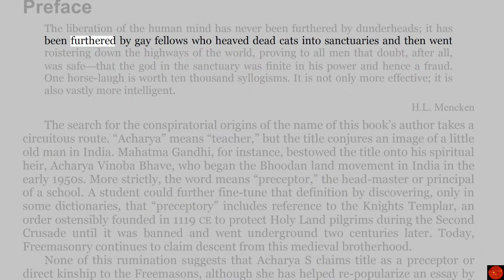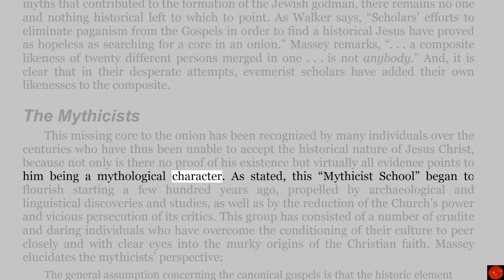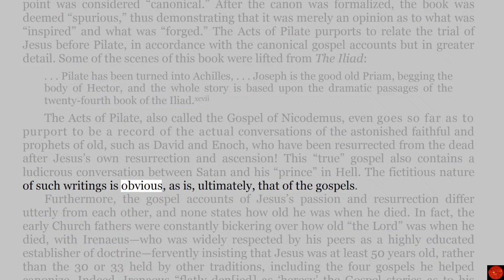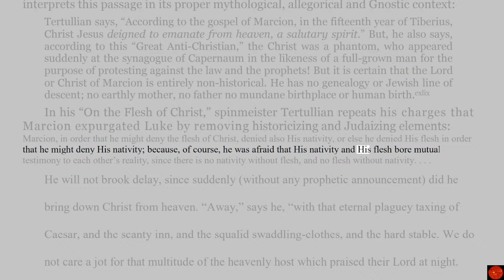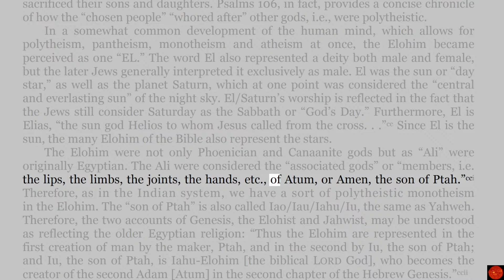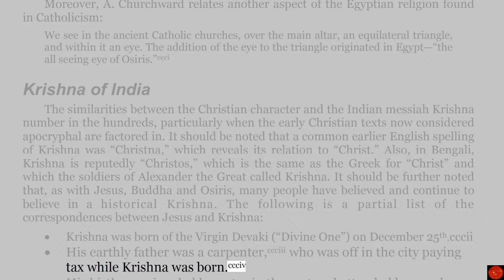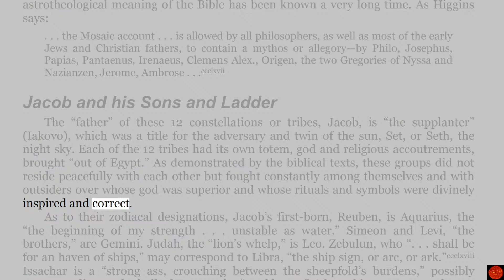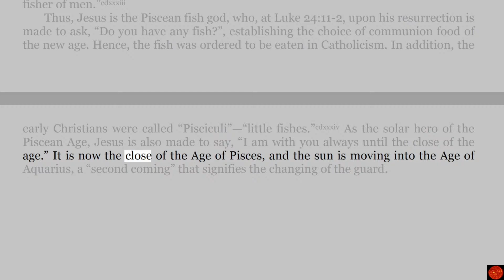The Christ Conspiracy - The Greatest Story Ever Sold - Part 1 - Audio Book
0:00        Start
0:46        Preface
7:23        Introduction
39:11     The Quest for Jesus Christ
1:08:38  The Holy Forgery Mill
1:25:04  Biblical Sources
2:12:18  Non-Biblical Sources
2:26:47  Further Evidence of a Fraud
3:23:21  Physical Evidence
3:53:06  The Myth of Hebrew Monotheism
4:37:30  The Characters
5:31:18  Astrology and the Bible
6:28:38 The Son of God is the Sun of God